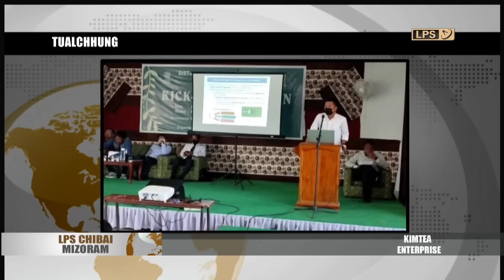21 JULY CHIBAI MIZORAM 2022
Aizawl South-I bialtu MLA Pu C. Lalsawivunga chuan a bial chhûng Republic Vêng leh Bethlehem Vengthlanga damlo a mamawhtute hnenah wheelchair leh commode-chair a pe.

Aizawl South-I bialtu MLA hian July 16, 2022 khan MLA fund cheng nuai 14 sênga sak Bethlehem Vengthlang YMA Committee Room chu a hawng bawk. He hun hi Pu Rohmingthanga, President, YMA Bethlehem Vengthlang Branch chuan a kaihruai a, YMA hruaitute an tel ṭha hle a ni.